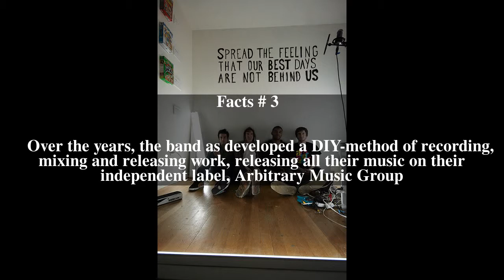Ribs (band) Top # 8 Facts